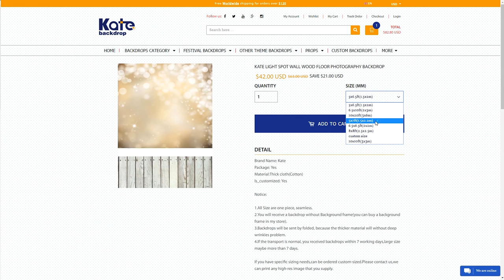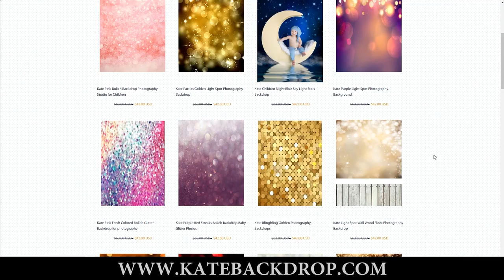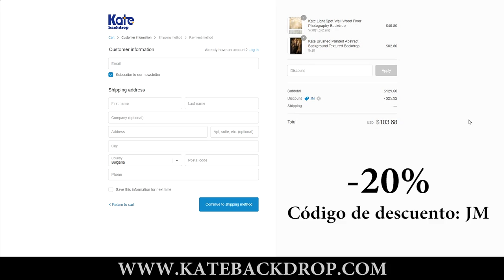FONDOS fotográficos de estudio de tela + DESCUENTO 20%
Unaempresa me contactó para probar sus fondos de tela. Aquí tenéis el vídeo y además ¡¡¡envían a Latinoamérica!!!

SÍGUENOS